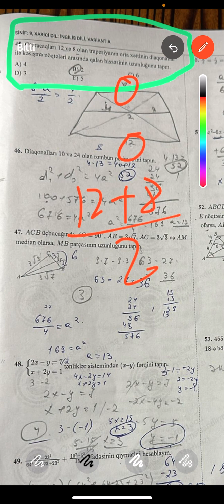9 cu Sinif otk sınagı davamı 21.01.2024